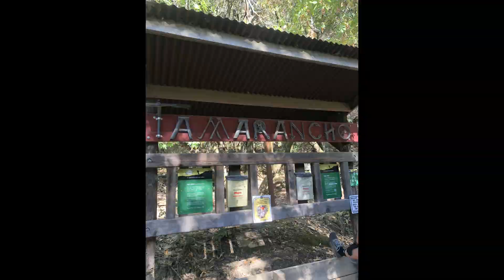tamarancho 6/27/21 dont call me baby music tv by salbahe mtb!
short video of todays ride at camp tamarancho with drone footage!